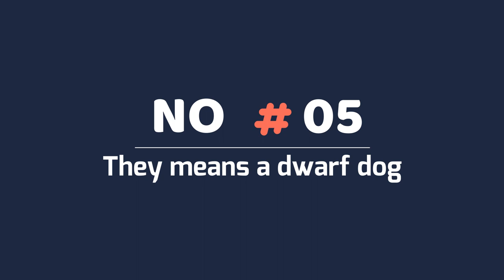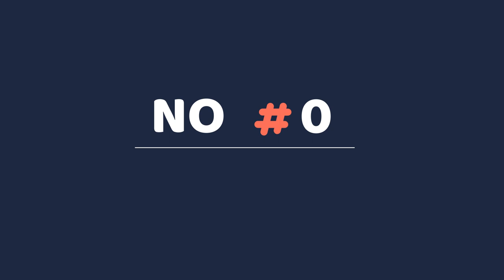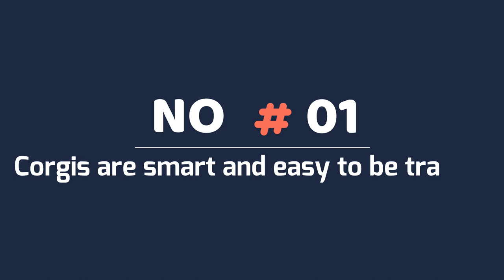10 Reasons Why You Should Have A Corgi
10 Reasons Why You Should Have A Corgi